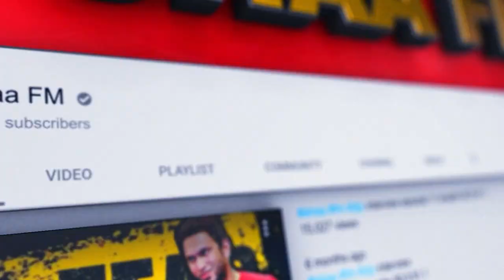"නිදුකින් ඉනු මැන.. මගේ... " පාරට වැටුනු ශෙහාන් කියයි | SHEHAN KAWUSHALYA